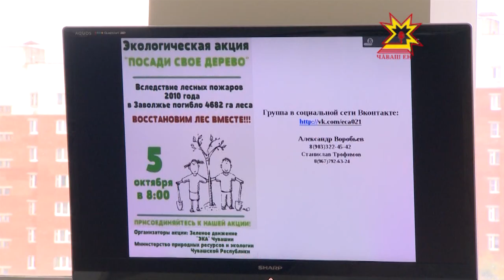Добровольцы вновь придут на помощь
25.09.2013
Пятого октября во всех регионах пройдёт масштабная экологическая акция «Живи, лес». В Чувашии экологический десант высадится на территории Заволжья. Все организационные моменты были обсуждены сегодня с представителями министерства природных ресурсов и лесниками.